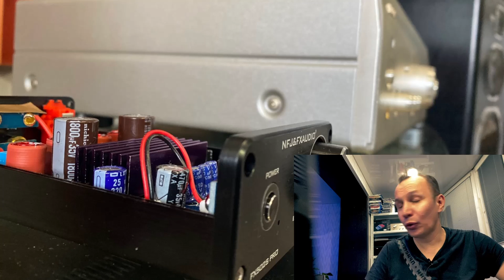Насколько плохо звучит FX-Audio FX-502SPRO - ИТОГИ ОТ ЗРИТЕЛЕЙ, часть 1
Для заграничных зрителей Webmoney кошелек :
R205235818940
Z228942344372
Дружественные сайты: